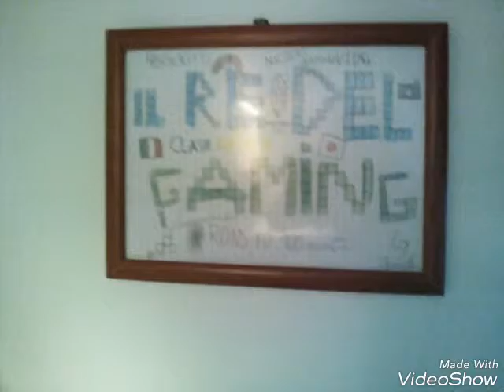Fan art + boscaiolo